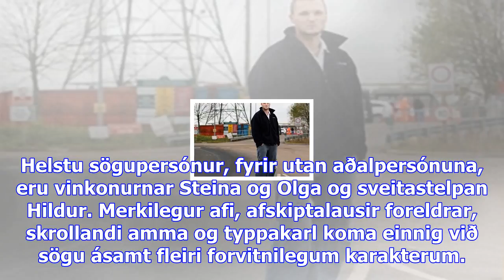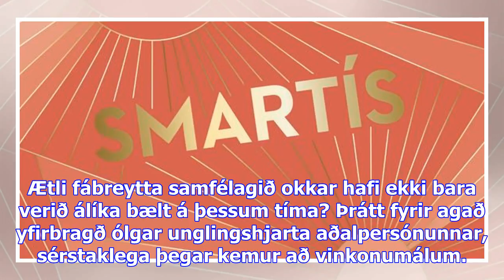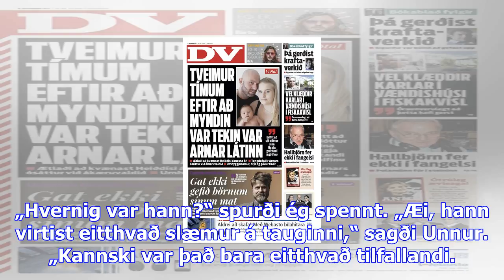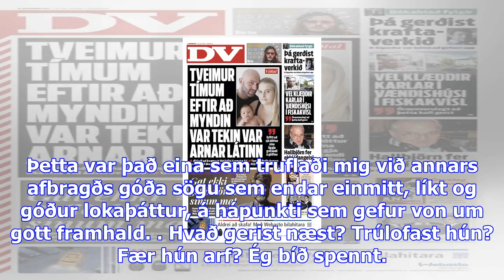Ólgandi unglingshjarta - dv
Skáldsagan Smartís, eftir Gerði Kristnýju, er uppvaxtarsaga sem gerist í Reykjavík um miðjan níunda ...